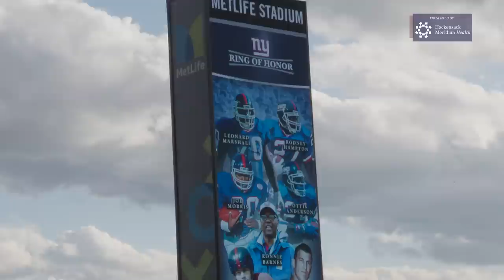Rodney Hampton's Journey to Becoming a Super Bowl Champion & Giants Legend | New York Giants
In this edition of The Vault we take a look inside Rodney Hampton's journey to becoming a Super Bowl champion and Giants legend, presented by Hackensack Meridian Health.